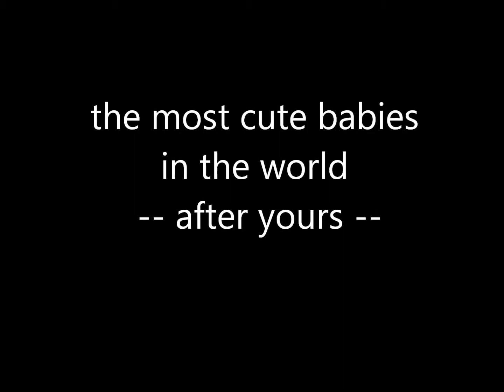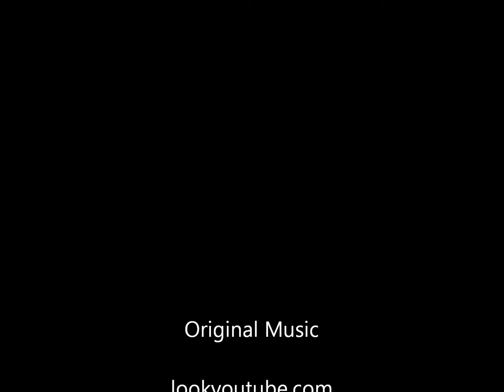The most Cute Babies in the world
Yes yours is cuter, but still those are so cute